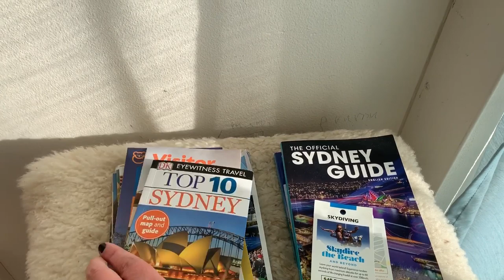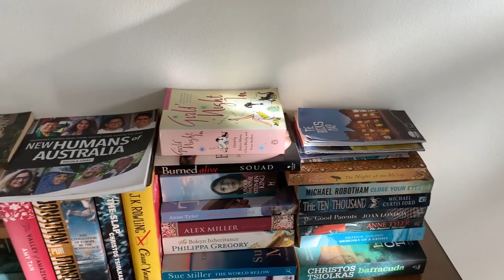Рум тур! Квартира в центре Сиднея.